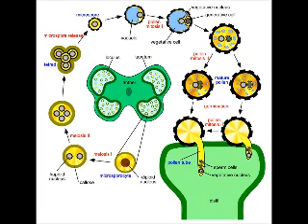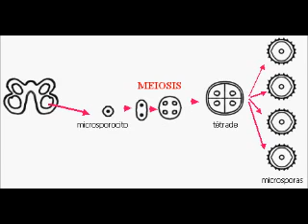Microsporogénesis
En los sacos polínicos de las anteras se encuentran los microsporocitos o células madres del polen.